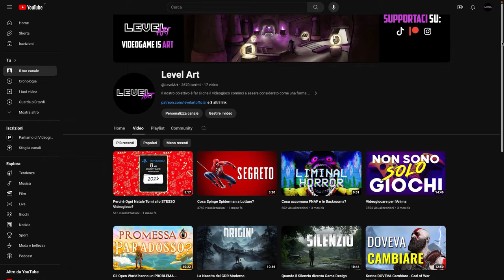Che cos’é Level Art 2.0 | Aggiornamento 2024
Una breve presentazione del Progetto Level Art e qualche aggiornamento per chi ci segue già!

Capitoli:
0:00 - Che Cos'è Level Art?
0:35 - Aggiornamento 2024